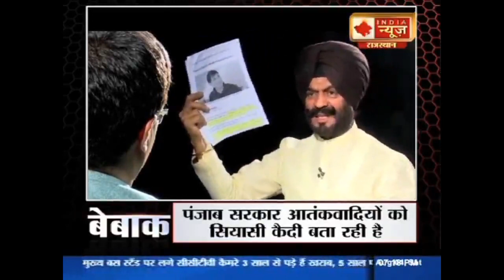सब की पोल खोल दी ,बेबाक बात ON INDIA NEWS RAJASTHAN.